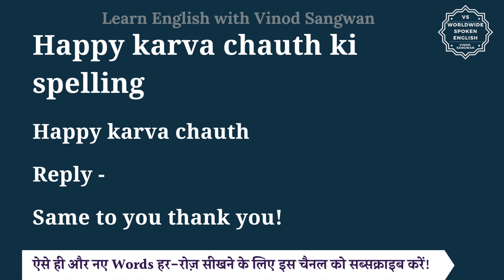Happy karva chauth ki spelling meaning in Hindi | English to hindi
इस वीडियो में आप Happy karva chauth ki spelling का हिंदी में मतलब समझेंगे और साथ में Happy karva chauth ki spelling का pronunciation भी सीखेंगें यानि की आप Happy karva chauth ki spelling के अर्थ के साथ साथ ये भी सीखेंगें की Happy karva chauth ki spelling को कैसे बोले या Happy karva chauth ki spelling को बोलने का सही तरीका क्या है |

तो बस एक मिनट में सीखिए Happy karva chauth ki spelling को|
Let’s learn Hindi Meaning of Happy karva chauth ki spelling in detail.

Happy karva chauth ki spelling का हिंदी में अर्थ होता है

Reply -

Same to you thank you!

Happy karva chauth ki spelling को इन उदाहरणों से और अच्छे से समझ सकते हैं